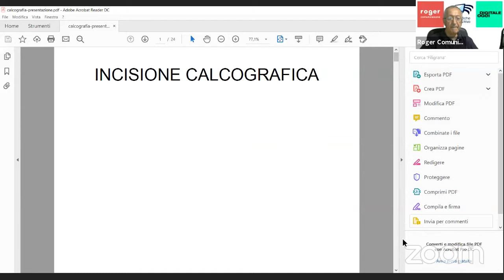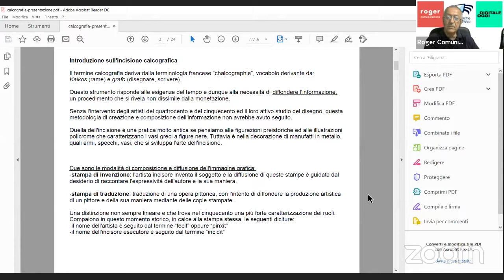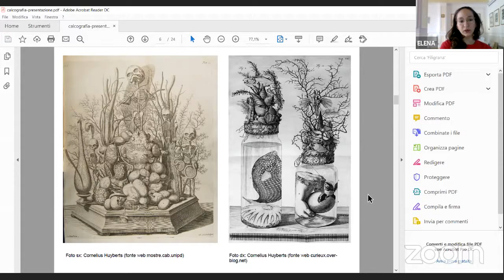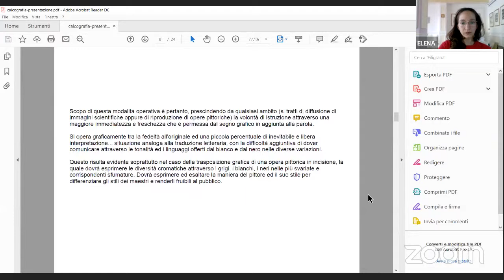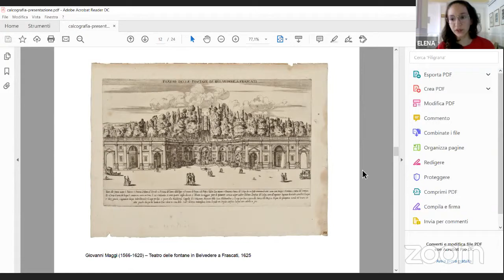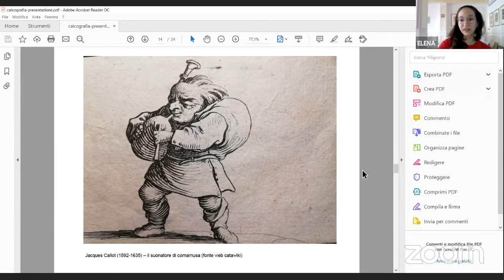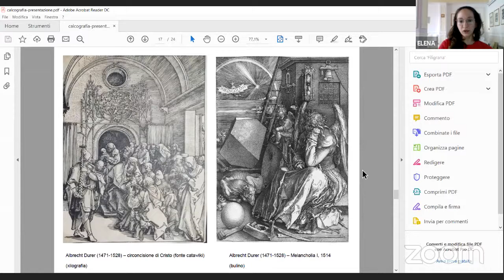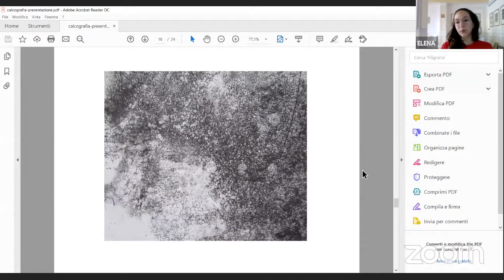Acquaforte i segreti di un'arte millenaria. Cenni sull'impiego della stampa.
Un'arte che ha origini lontane, adottata da numerosi artisti come ad esempio Dürer e il Parmigianino e che dal 500 in poi è diventata uno strumento molto diffuso nei procedimenti di stampa.
Cosa la distingue da altre arti e tecniche incisorie? Quali sono state le sue applicazioni pratiche?
Lo scopriamo insieme a Elena Gaglioti, insegnante d'arte, laureata all'Accademia di Belle Arti di Venezia e titolare dell'azienda L'Arca delle Arti